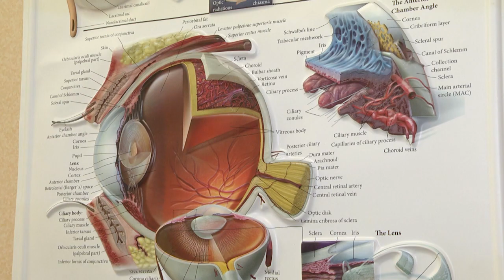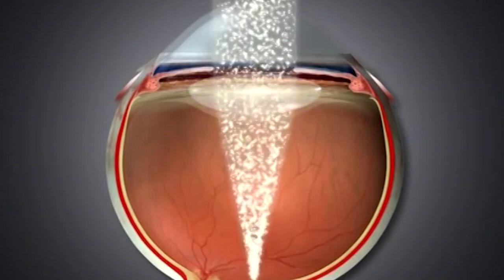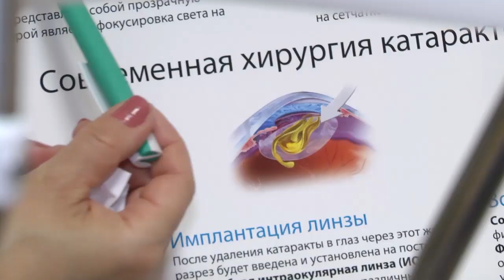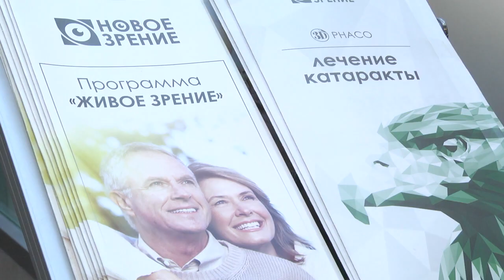2019-10-31 г. Брест. Новое зрение. Новости на Буг-ТВ.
Автор - Лариса Осмолович
Оператор - Эдуард Бакунович